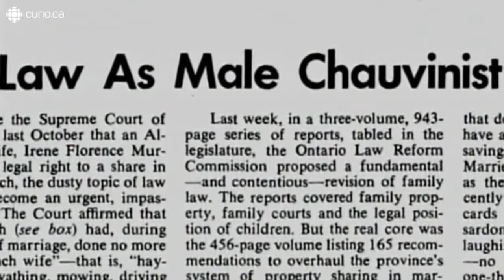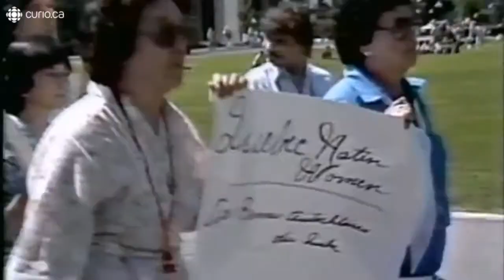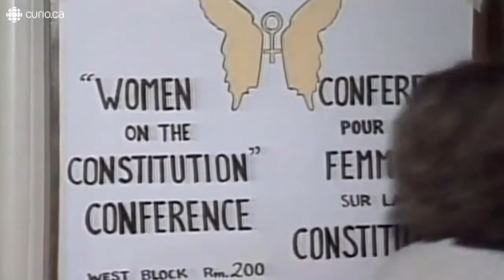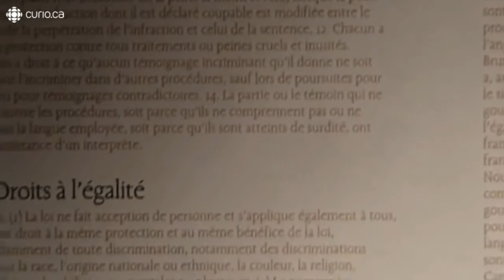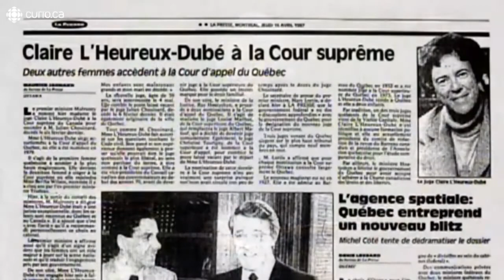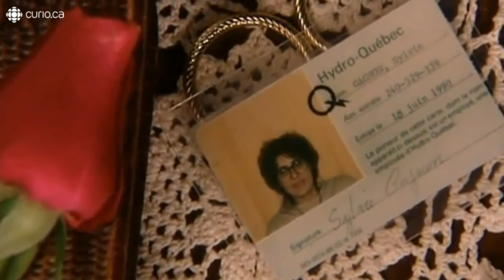Le monde m'appartenait